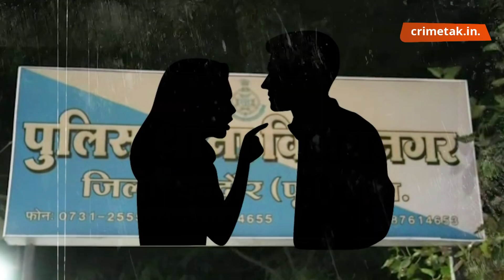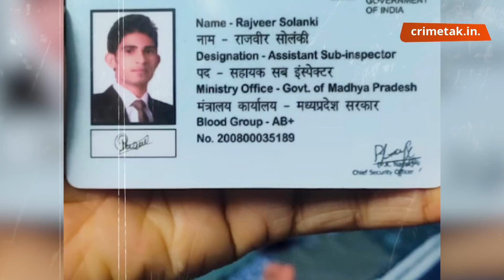बीवी ने पति का झूठ पकड़ा और फिर कॉलर से खींच कर POLICE STATION में पटक डाला! | CRIME TAK